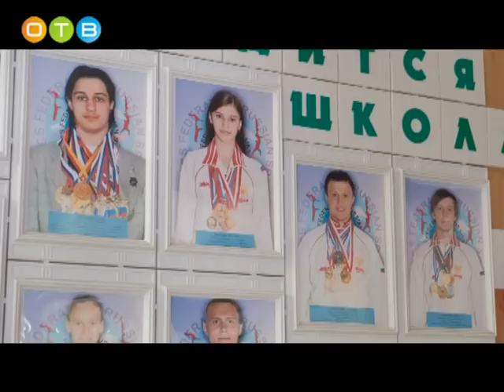«Золото» старогородковских акробатов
В середине апреля в Бельгии завершились  чемпионат и первенство  мира по спортивной акробатике. В составе сборной команды России выступали старогородковские спортсмены.